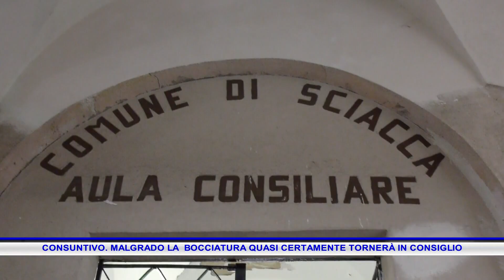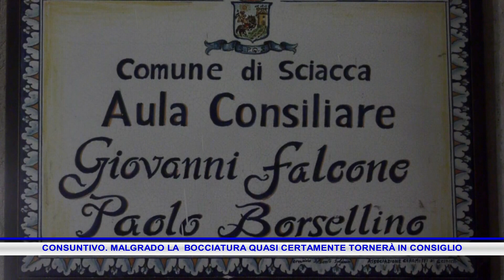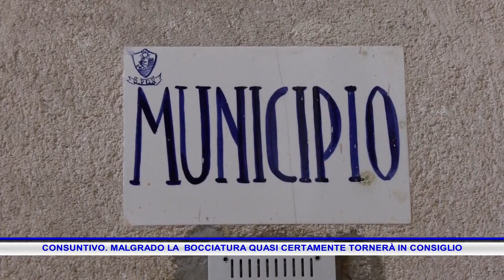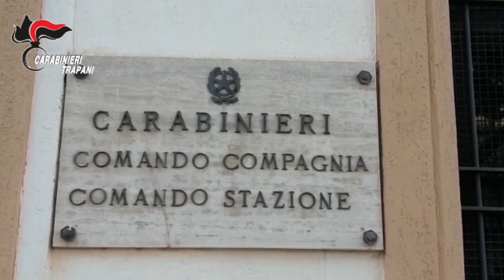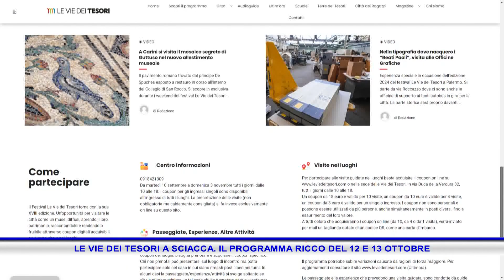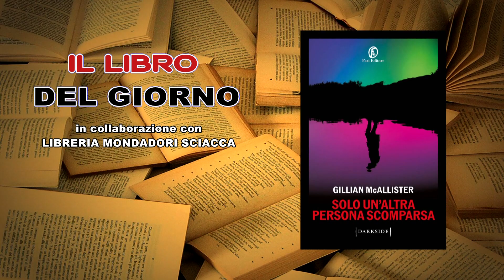Rmk Notizie 10 Ottobre 2024